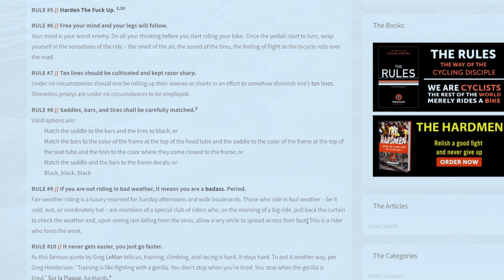There are ONLY FOUR Velominati "Rules" Actually Worth Listening to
You should ignore 95% of the so-called "rules" of cycling